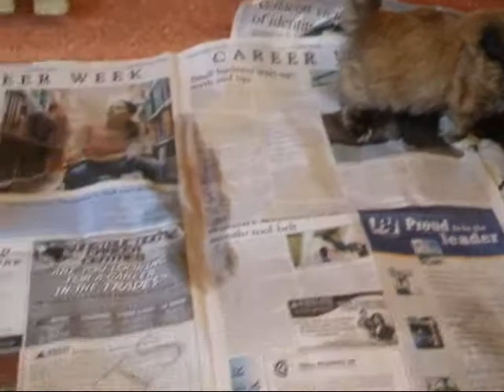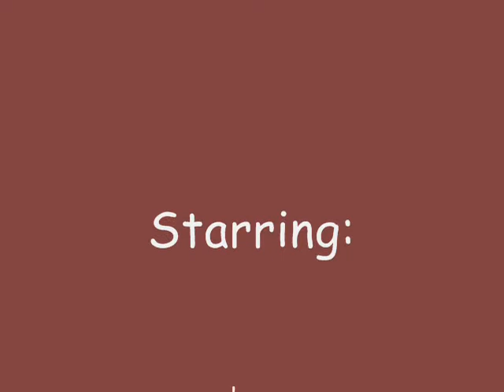Hanna's Puppies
Hanna's puppies at 6 weeks old.